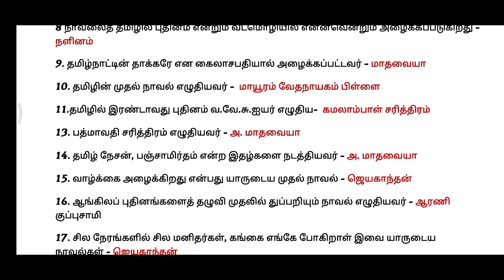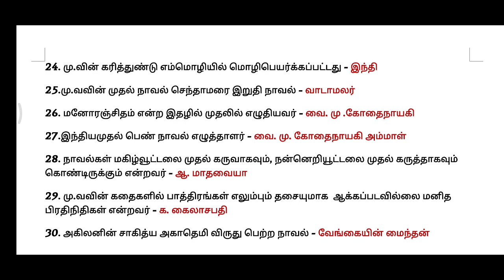# pg- trb நாவல் இலக்கிய வினா விடைகள்